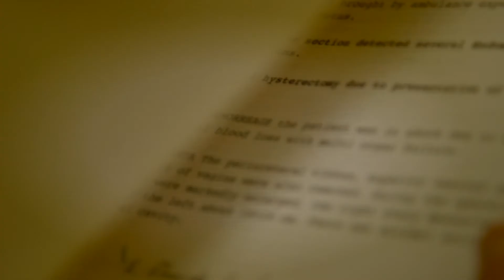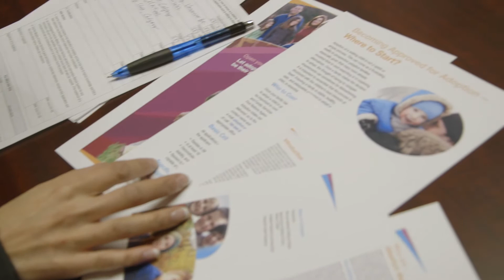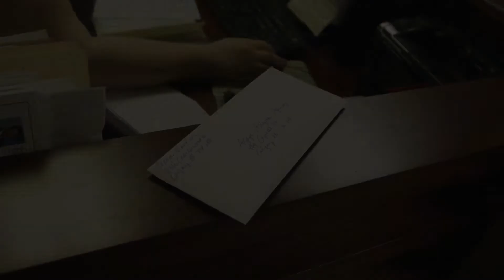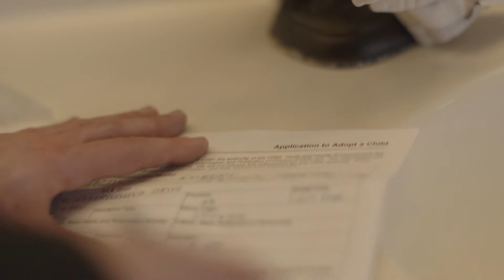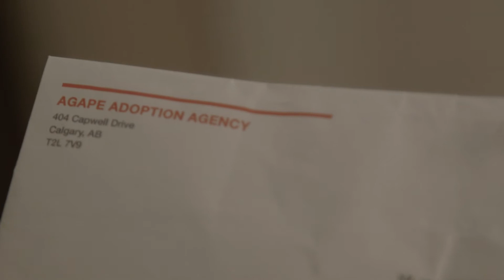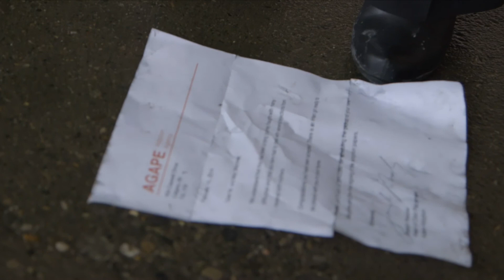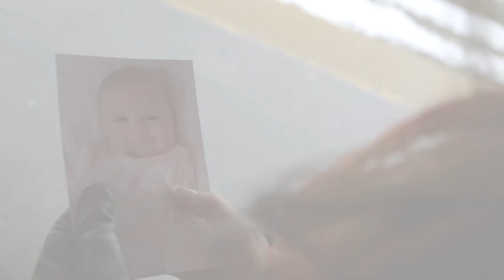Desolation - a short film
Written, Produced, Directed, Shot and Edited by Luis & Candace

A short version of a longer chapter, part 2 of a series of 6 short films.